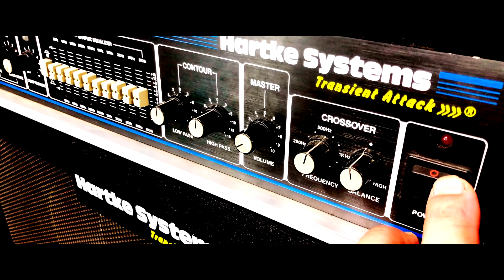レビュー動画予告編（笑）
なんかスイッチの音ってASMRっぽい要素あるよね笑

というわけでレビュー動画後日！！

質問や感想などなどベースに関するお悩みなどありましたら
お気軽にコメント欄へどうぞ！